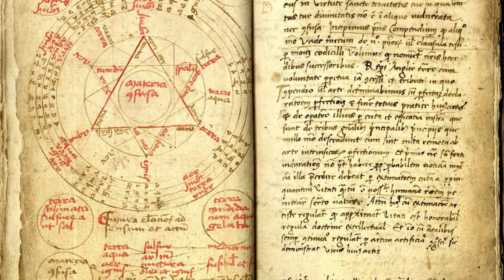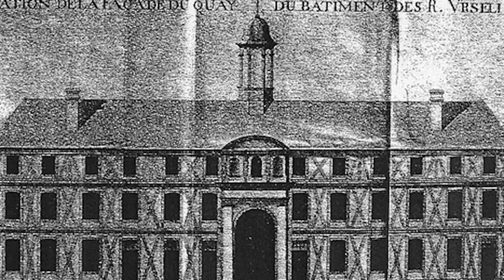VAMPIRES WERE REAL!? [True Story Tuesdays]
3 separate stories, of people who were believed to be actual vampires.   Please forgive my pronunciation of  "Orleans"
0:00 Count st. Germain
4:56 Casket Girls
11:24 The Carter Brothers

☆ Memberships Opening SOON!!

This is a gettinspooky horror narration